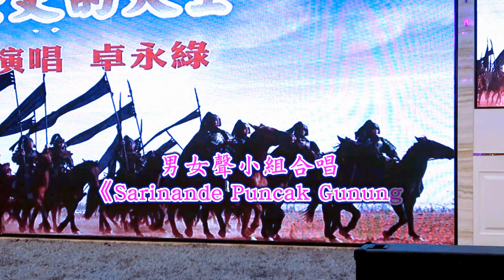男女聲小組唱《Sarinande Puncak Gunung Burung Kakak Tua》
港澳華僑青年協會成立一周年暨慶祝香港回歸祖國二十周年